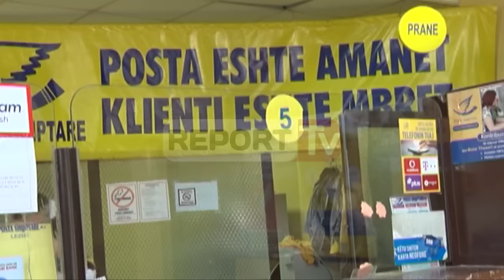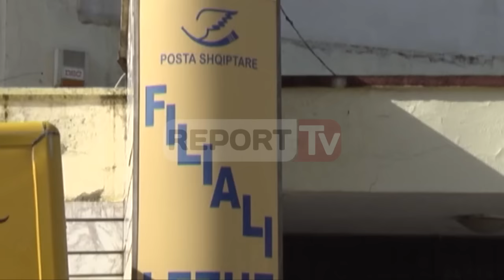Report TV - Posta Shqiptare në Lezhë, drejtuesit apel për investime dhe shtim të stafit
Amortizimi i godinave si dhe numri i ulët i punonjësve janë dy ndër shqetësimet me të cilat përballet filiali i Postës Shqiptare në Lezhë, që mbulon të gjithë Qarkun.

Problematika më e madhe është në zonën e Mirditës, kryesisht për shkak të terrenit të vështirë malor, duke bërë që ky insitucion të dalë me humbje në këtë zonë.

Alma Jaku drejtoresha e Postës Shqiptare në Lezhë shprehet se në çdo Njësi Administrative ka vetëm një punonjës, çka i detyron këta të fundit të punojnë me orar të zgjatur për t'i shërbyer komunitetit.

Jaku ndër të tjera shton se i është bërë kërkesë drejtorisë qendrore për shtim të personelit, ndërkohë që vitin e ardhshëm parashikohen dhe investime në godinat e Postës në territorin e Qarkut Lezhë.

Filiali i postes Shqiptarë në Lezhë gjatë kësaj periudhe të vitit ka realizur të ardhurat në masën 104%, ndërkohë që janë reduktuar ndjeshëm dhe shpenzimet.